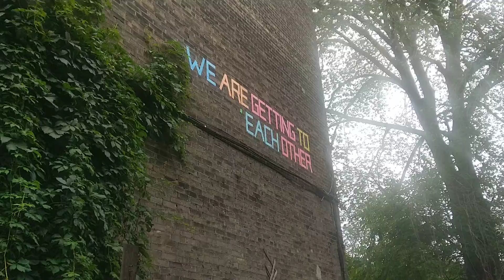1501 Madhouse. Day 4 of 100.